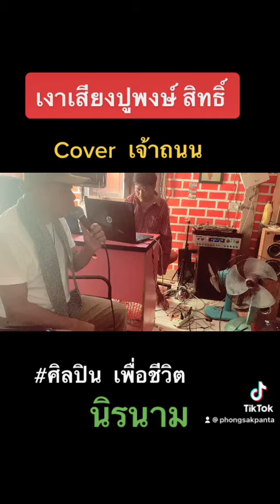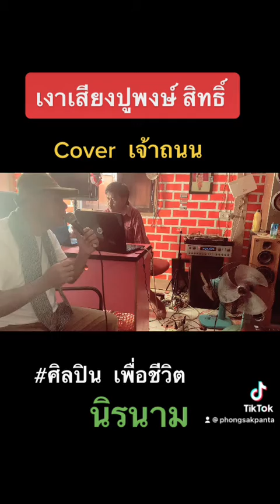ท้อ-เจ้าถนน cover ปู- พงสิทธิ์